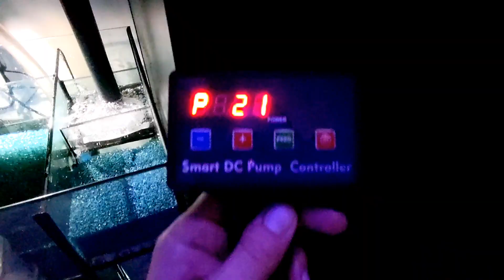Montaje acuario Aqua Ocean Sump Pro 🐠 🔝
En este vídeo os mostramos el cambio de acuario en exposición, pasando del modelo anterior al nuevo Aqua Ocean Sump Pro de ICA.

Un kit que se caracteriza por su gran calidad de componentes y una estética moderna a un precio muy competitivo  😍👌